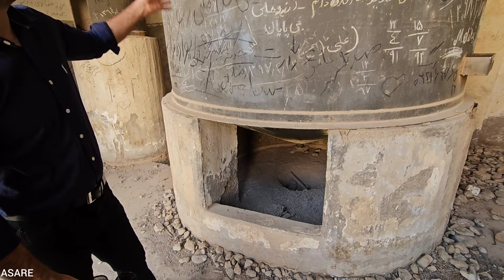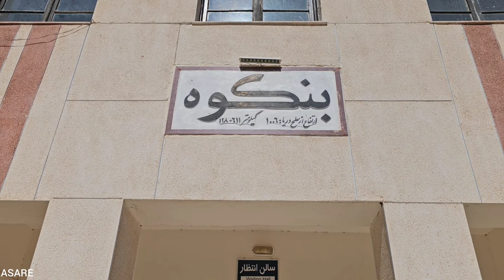Bonekoh: The Forgotten Sanctuary of Iran’s Railway History. Iran nomad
"Hello, esteemed viewers of Asare channel. In today's captivating video, we invite you to join Parisa and Hassan as they embark on a remarkable journey to a place brimming with nostalgia near the city of Garmsar in Semnan province. Their destination? The enchanting Benkoh train station, a once-thriving hub that now stands abandoned, frozen in time.

Prepare to be transported back in time as we explore the remnants of this historical landmark. Witness the remnants of a bygone era as we delve into the lives of the engineers and staff who once called this place home. Discover the fascinating facilities they had at their disposal, now left to the whims of nature's reclamation.

It is worth noting that this railway line served as the sole communication route between Tehran and the northern regions of Iran, underscoring its immense significance. Join us on this captivating journey as we unravel the secrets of this forgotten gem.

We implore you to stay with us until the very end of this mesmerizing video, as we unveil the hidden treasures and untold stories that lie within the walls of this abandoned sanctuary."